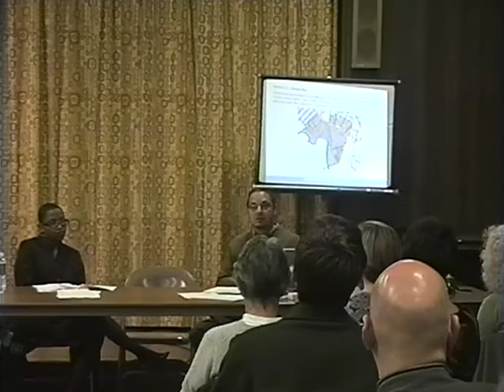Paradise City Forum Smith College Educational Use Overlay Proposal 04/24/2006